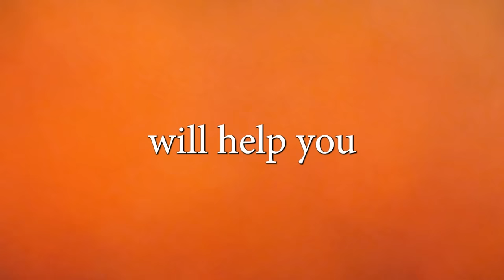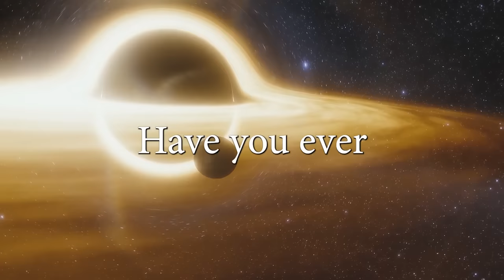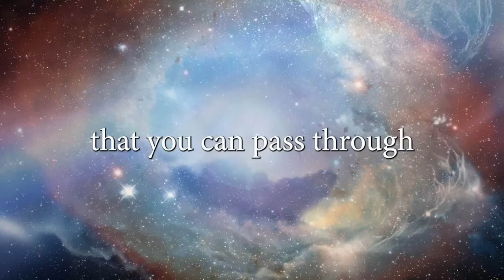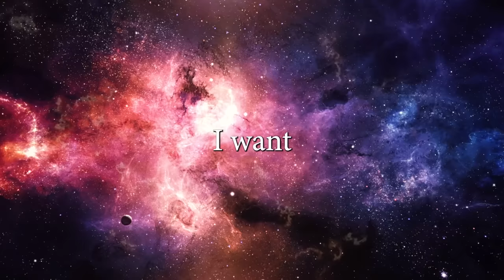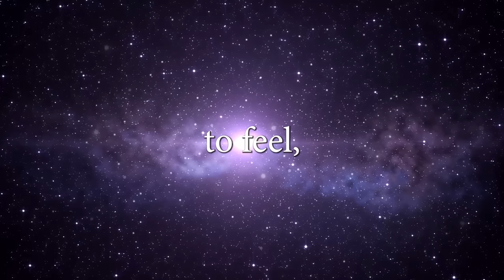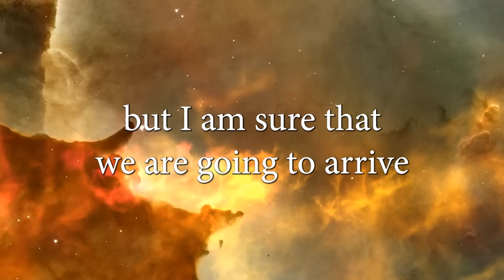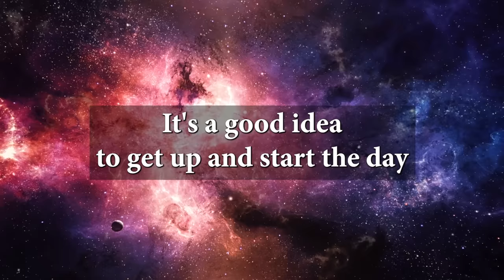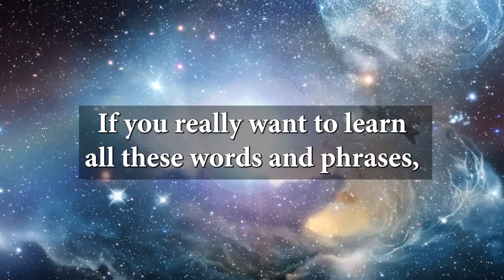ingilizce türkçe çeviri | 1000 ingilizce kelime ezberleme | uyurken ingilizce öğren | ASMR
Eğer bu video yararlı olduysa Sanal OKULUMUZdaki kurslar İngilizcenize ÇOK DAHA İYİ gelecektir Eğer sıralı ve yoğunlaştırılmış derslerle, İngilizcenizi sıkılmadan geliştirmek istiyorsanız, sanal okulumuzdaki kurslara göz atabilirsiniz. Derslere yetişemedim ya da programım uymuyor derdine son verdik. Günün 24 saatinde İngilizce çalışabilirsiniz. Kurslarımızdaki video dersler görsel efektlerle zenginleştirildiği için dikkat dağılması yaşamazsınız.

2,5 saatlik bu kayıtta İngilizcede günlük yaşamda en çok kullanılan 100 kelimeyi ve onlarca kullanışlı cümle kalıbı öğreneceksiniz. Bu kaydı kendinizi rahat ve huzurlu hissettiğiniz herhangi bir ortamda , yürürken, uzanırken, toplu taşımda dinleyebilirsiniz.